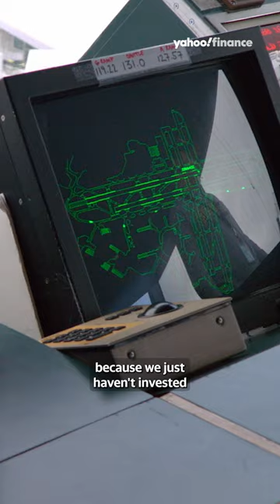✈️ 💵 Why airline capacity cuts are a big problem for your wallet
Boyd Group International President Michael Boyd joins Yahoo Finance Live to discusses U.S. airline infrastructure, airline investments, and why airline passengers are going to have a problem. The segment aired on April 6, 2023.